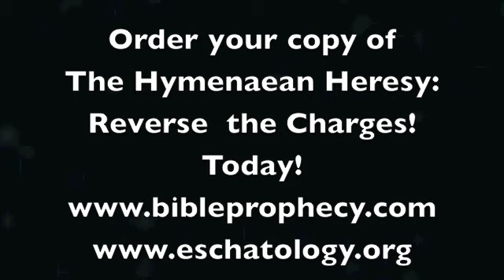The Hymenaean Heresy (Refuted) Book Is Now Ready!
Almost two weeks ago I announced that my newest book, The Hymenaean Heresy: Reverse the Charges, had been printed, but, I was waiting on my first shipment. Well, I got the shipment and the books are ready to ship! This truly is a unique, unprecedented book, that thoroughly refutes the claims of those who label preterists as heretics. You really need this book!